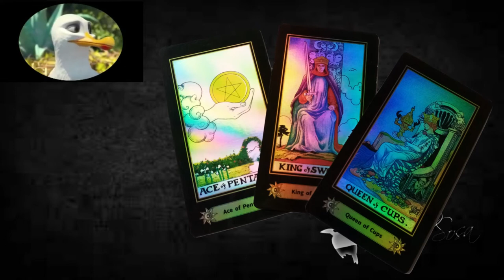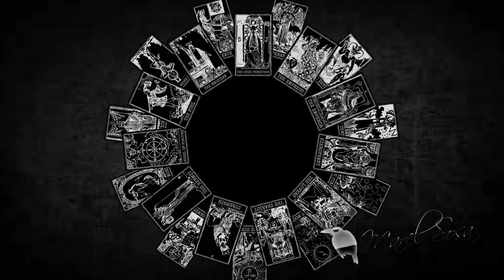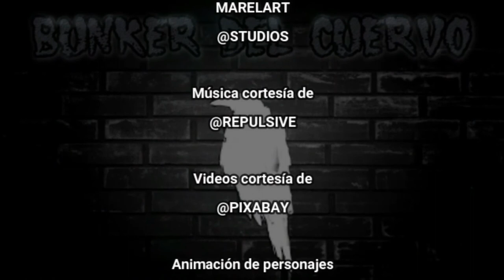Con la PRIMAVERA los amores se renuevan la TRIADA de HOY te marca prosperidad y bonanza★Ademas AMOR.